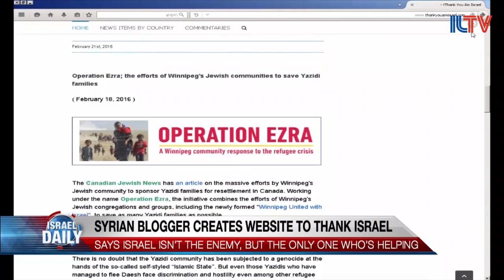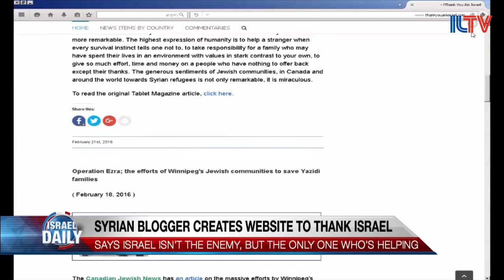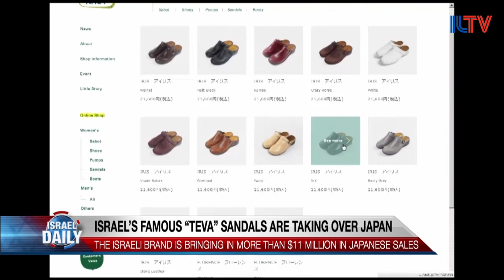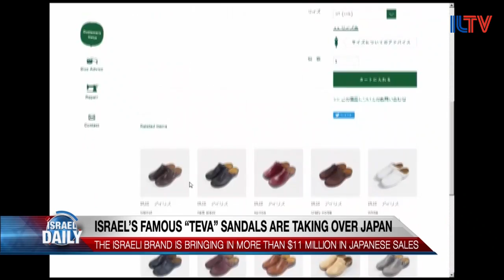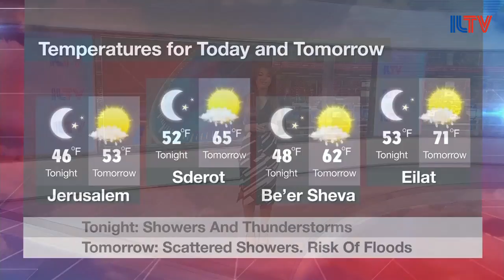ILTV Exclusive Interview with Tania Vinakur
The incredible Israeli Artist and Performer, Tania Vinokur, has been captivating audiences worldwide with her mesmerizing concerts. She's a dancer, a singer, a drummer, and a violinist... and her multi-cultural music reflects just how much of a melting pot Israel can be.